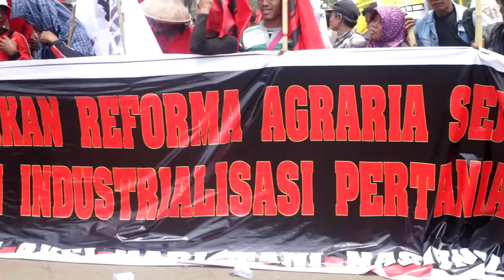Sorgemagz.com - Ragam Tuntutan Bergema di Aksi Hari Tani Nasional l Depan Istana Negara - Jakarta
Hari Tani Nasional dirayakan setiap tanggal 24 September. Tanggal 24 September ditetapkan sebagai pengingat bahwa pada tanggal itu tahun 1960, ditetapkan Undang-Undang Nomor 5 Tahun 1960 tentang Peraturan Dasar Pokok-Pokok Agraria (UUPA 1960). Senin (21/9) kemarin, gabungan organisasi masyarakat sipil dan serikat tani berdemonstrasi di depan Istana Negara, Jakarta. Ragam seruan bergema di udara, dari redistribusi tanah untuk petani, hingga penyelesasaian konflik agraria hingga keadilan agraria. Video bertajuk "Ragam Tuntutan Bergema di Aksi Hari Tani Nasional" ini sedikit dokumentasi dari Hari Tani 2015. Simak.